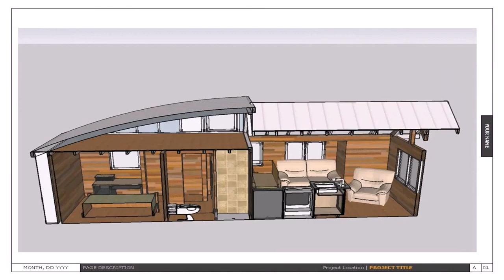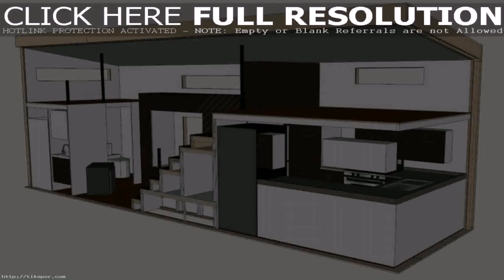Buy Car NY 5% DP